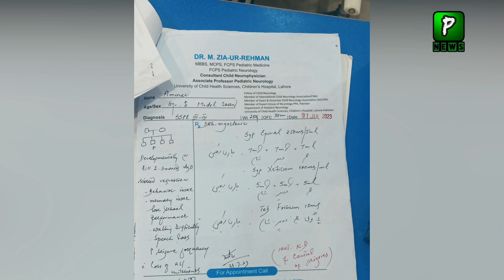Mian Ibad Farooq Medical Report Goes Viral | Ammar Farooq News | Pakilinks News